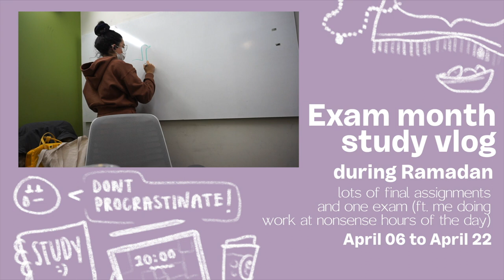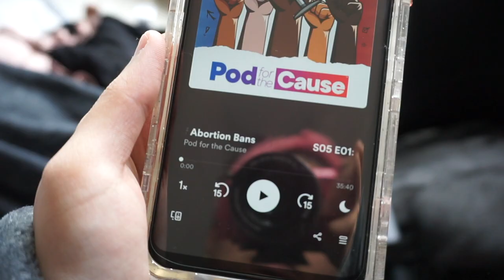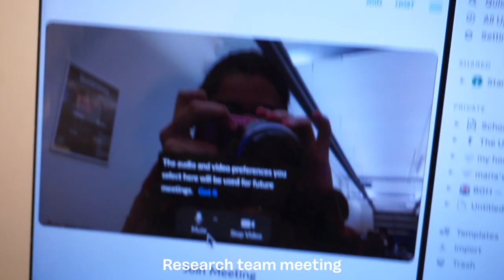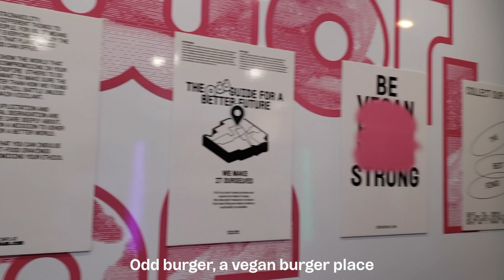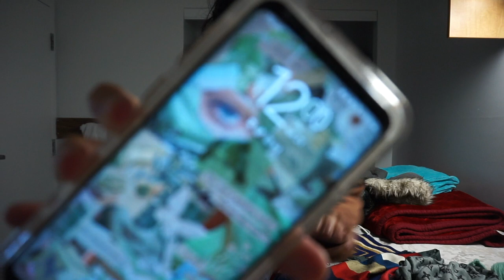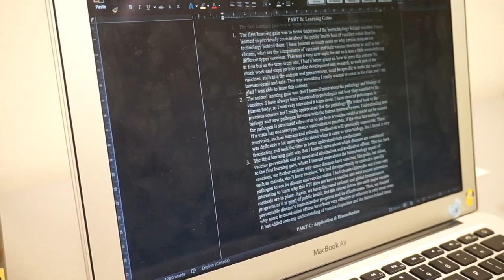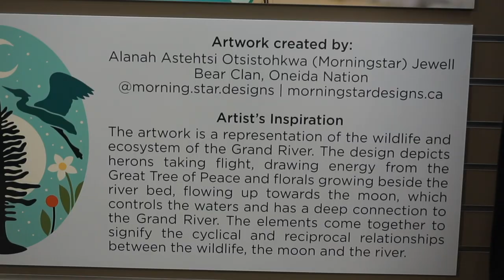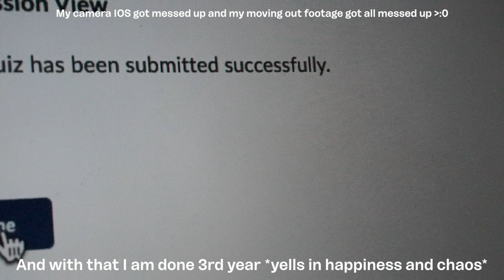university diaries; exam month vlog w/ramadan + productive study time lapses + i'm done 3rd year!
I AM DONE WITH 3RD YEAR, THAT'S SO CRAZY and here is the exam month vlog and it is big boy with a lot of studying time-lapses and my attempts at productivity! And I want to thank everyone for reaching more than 100 subs! It means a lot so thank you!!

↪ school? University of Waterloo!
↪ major? Honours Health Studies/Science with a minor in Addictions, Mental Health, and Policy!
↪ age? the ripe age of 20
↪ equipment? camera is my phone (Samsung Galaxy s9+) and Sony a5000
↪ career goals? hopefully medicine and/or research in mental health with a focus on BIPOC communities/neuroscience

music
↪ demongummies (BTS BE the full album but lofi)

sub count (omg got so many followers from last vlog! tysm!!)
↪ 107!